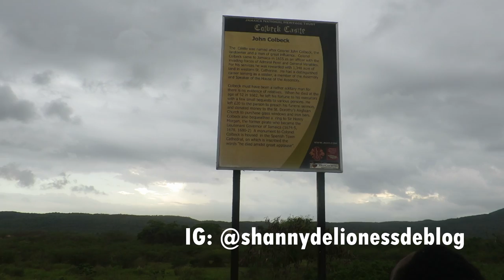DUPPY CHURCH & COLBECK CASTLE ADVENTURE | JAMAICA VLOG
It felt good to be back to my old ways!  In this vlog I venture off to the hills of Manchester to visit the infamous Duppy Church and then to the hills of St. Catherine to visit the National Heritage site Colbeck Castle.This adventure was long overdue and I am so happy I was able to share it with my little sister & Kareem. Please enjoy!